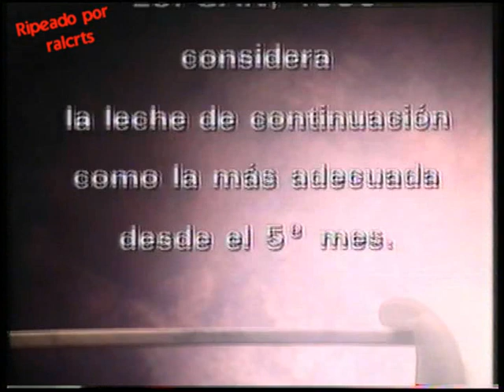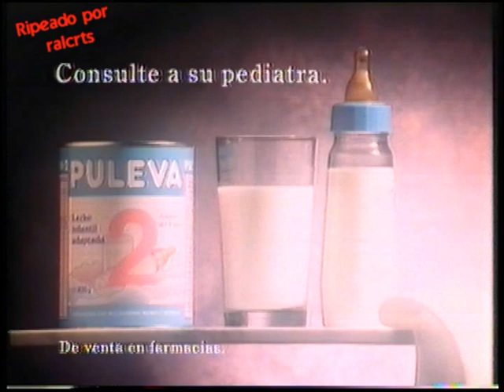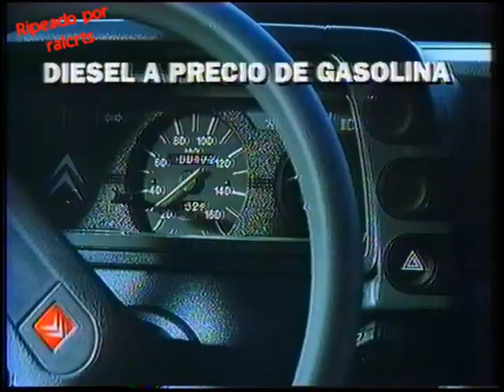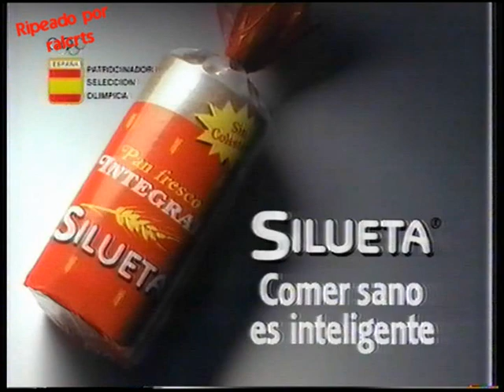Bloque de anuncios tve2 junio 1992 II (español España)